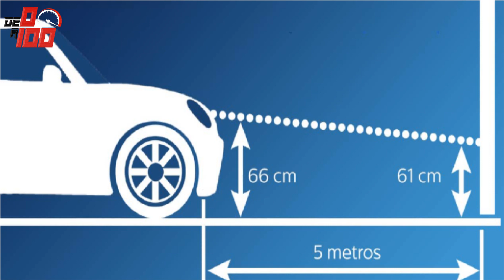✅[PASSO A PASSO] Como REGULAR FAROL DE NEBLINA DO NEW CIVIC G8 2008?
👉CLIQUE AQUI E VEJA OS ACESSÓRIOS DO MEU CARRO:
👉FALE COMIGO E COTE SEU SEGURO AUTO NA LOOVI E MUITO MAIS!

Ôpa me chamo Alison, e no vídeo de hoje tem um tutorial de como regular os faróis normais e farol de milha de qualquer carro... No vídeo ensino a remover o farol de neblina do new civic 2008, mais o tutorial vai servir para civic 2007 a 2011 e também ensino como é feito todo o cálculo da regulagem!
E no final do vídeo galera, após fazer todo o procedimento e realizar testes na rua, apareceu uma surpresinha no meu new civic que me deixou bastante chateado... Assistam tudo e confiram...